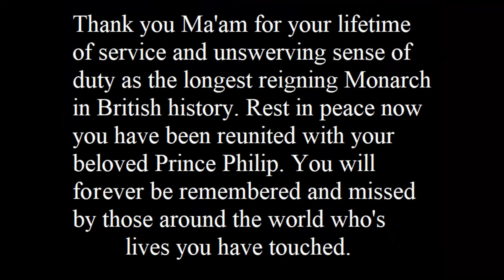A Tribute to Queen Elizabeth II.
Your Majesty, thank you for your unwavering service. In over 70 years you never took a wrong step. You were one of a kind and we'll never see your like again